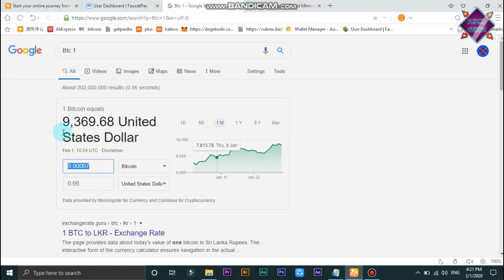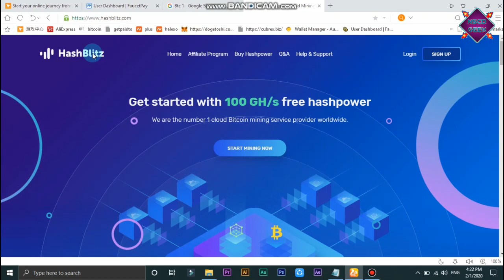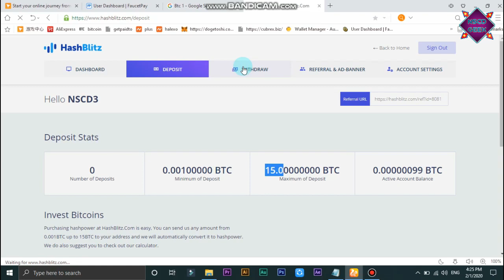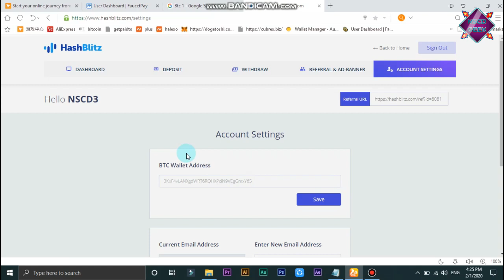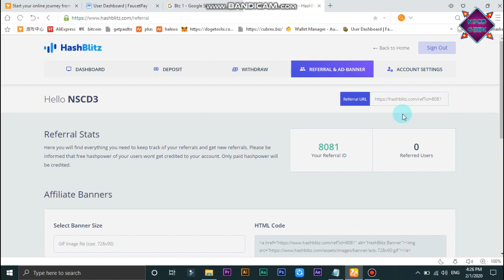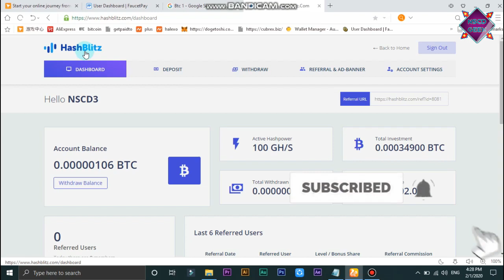💰2020 New Bitcoin Mining Website No Investment and | NSCDGEEK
💰2020 New Mining Website No Investment and Instant Payout  | NSCDGEEK